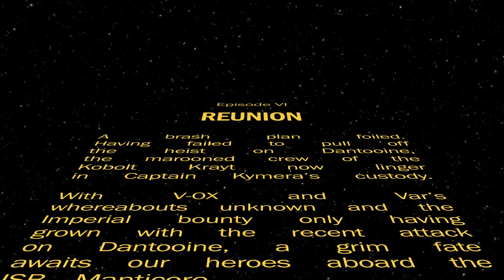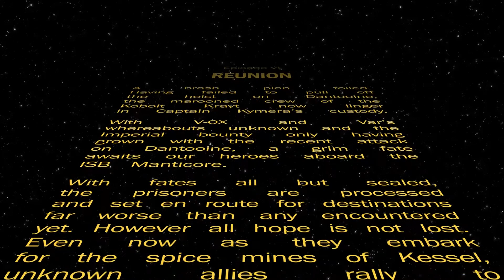Star Wars RPG | Edge of the Empire | Legacy of Ash - Ep 6 Pt 1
Join us for our 47th session and the Episode 6 premier of Legacy of Ash. The crew is interrogated one by one with Captain Kymera trying to get a beat on the location of the intrepid droid, V-0X. During their imprisonment, Triz's life is threatened, Remy invites himself to a party, Bruto's secret past is hinted at and news of Var's whereabouts are revealed.

Hang out with us and other fans of Nerds and Stuff by joining our Facebook Group!

Legacy of Ash is a Star Wars Edge of the Empire RPG campaign.

Cast:
Game Master – Martin @NerdsandStuffYT
Triz Lok – Kathy @kitkat0503
Remy Novus – Sterling @TheCharmandler
Bruto Lance – Daniel @dataliss
Ral’rai Var – Jenny @J_Rae1117

The Star Wars Edge of the Empire roleplaying game is property of Lucas Books and Fantasy Flight Games.
The atmosphere/music used during gameplay is provided by Syrinscape, a subscription based application with Sci-fi and Fantasy settings for any adventure.